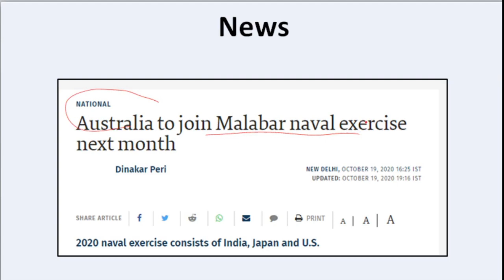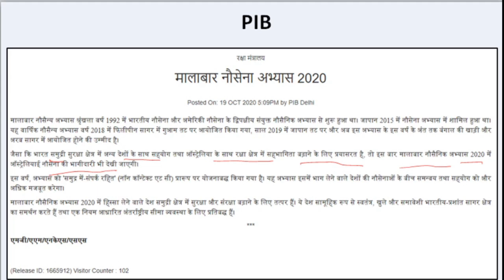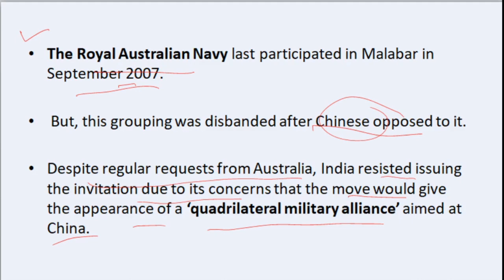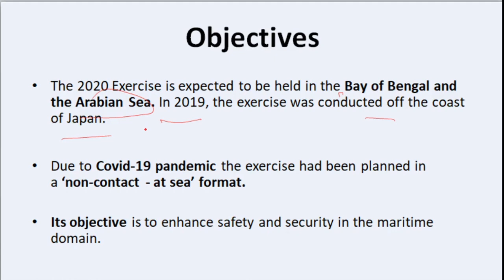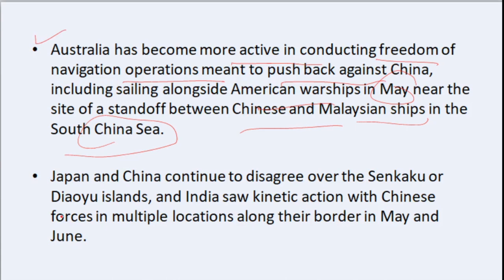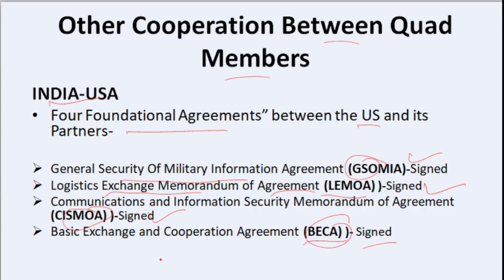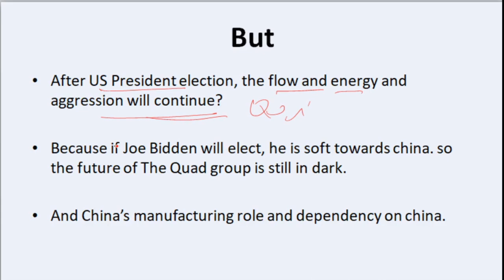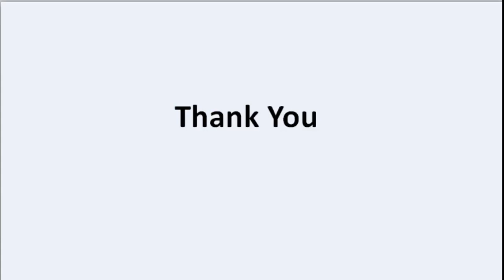Australia to rejoin Malabar Naval Exercise|Currentaffairs2020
In this video i will talking about Malabar exercise and the Quad Group details which is important for our UPSC exams and other governments exams.